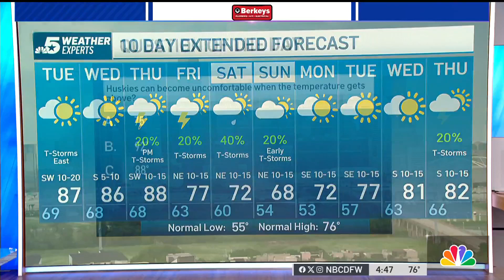Weather Quiz: Huskies and heat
NBC 5 Meteorologist Kevan Smith asks at what temperature huskies become uncomfortable.